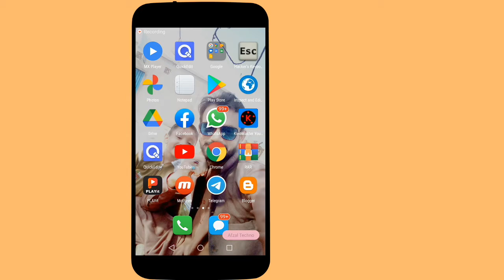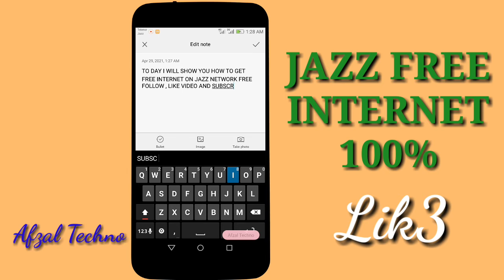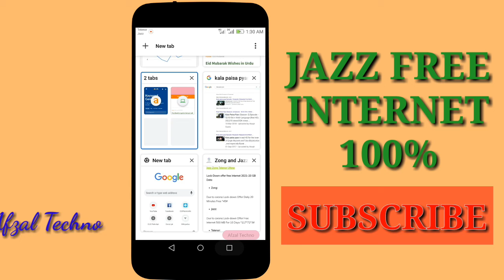Jazz free internet | Mobilink Free Net Code | Free Internet New Gift 2021 | Afzal Techno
So comments if you have any problems.